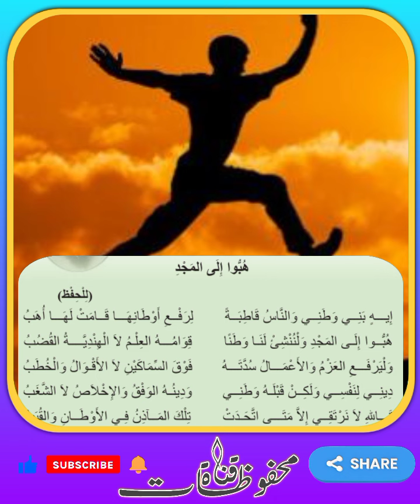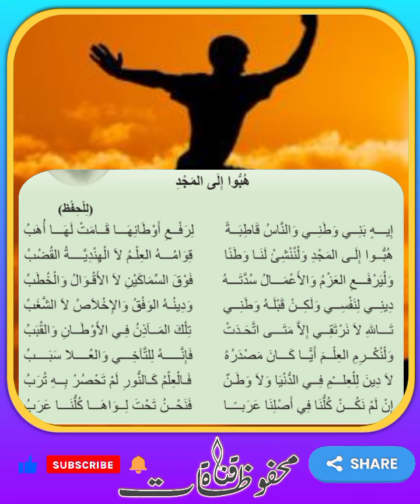قصيدة هبوا إلى المجد للصف الثاني متوسط 2024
قصيدة هبوا إلى المجد للصف الثاني متوسط